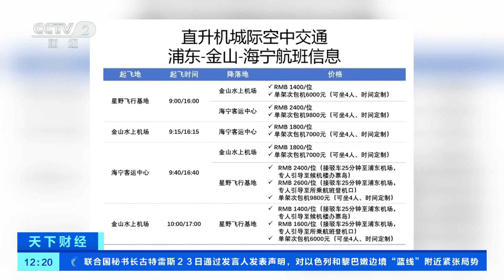[天下财经]长三角低空载客新航线试飞| 财经风云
长三角低空载客新航线试飞。